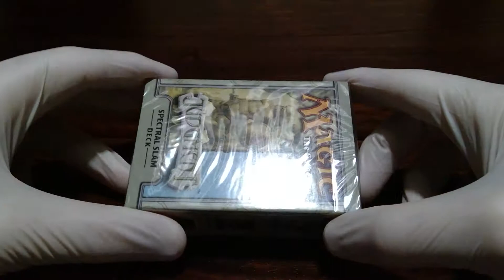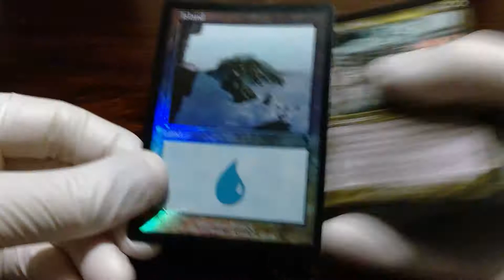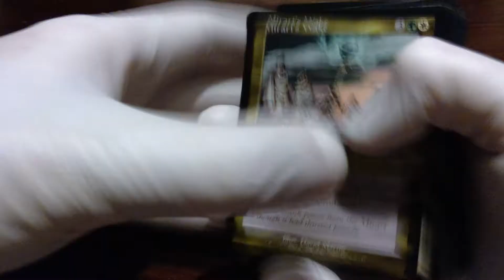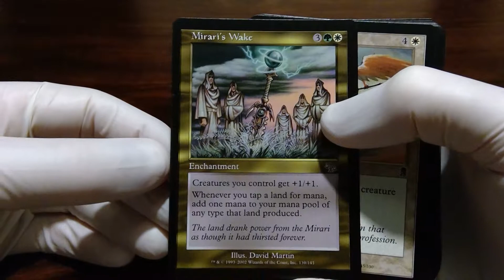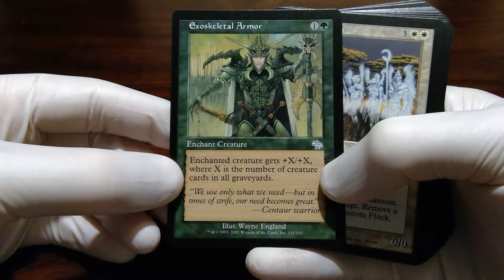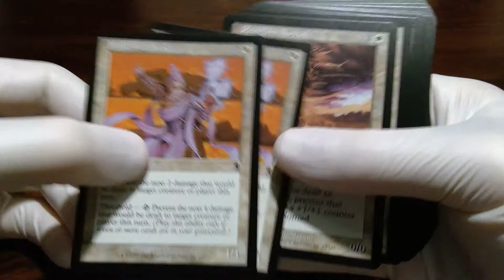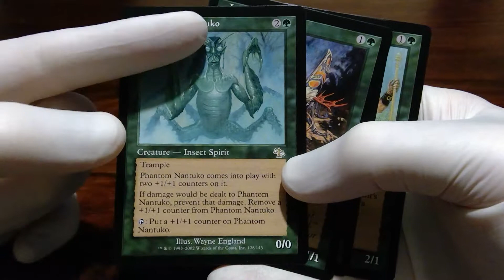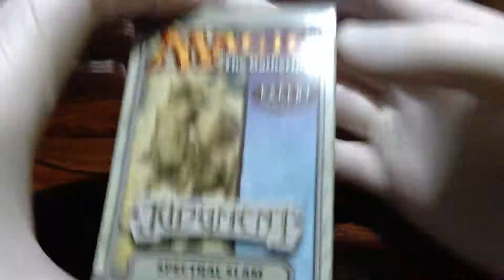Magic Vintage Unboxing 29: JUDGMENT (2002) Theme Deck SPECTRAL SLAM Magic the Gathering MtG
Und hier nun das letzte der vier Themendecks aus der Magic the Gathering MtG Edition Judgment / Abrechnung aus dem Jahr 2002. Ich find es gar nicht mal schlecht. Macht sicher Spaß, das zu spielen. Viel Freude beim Zuschauen!